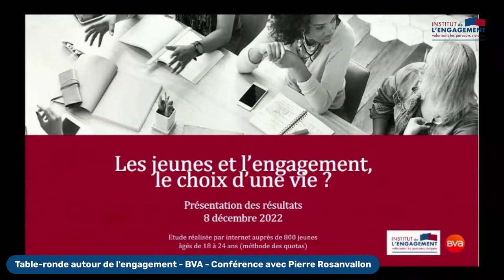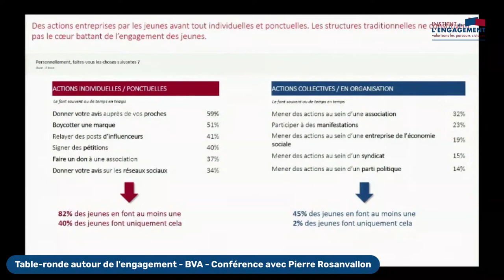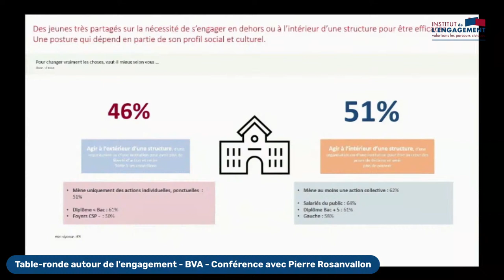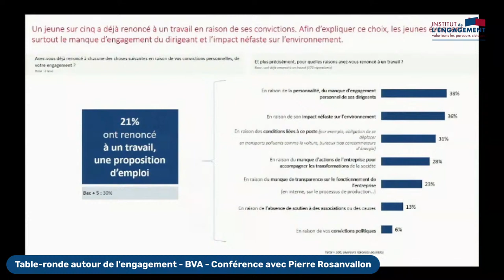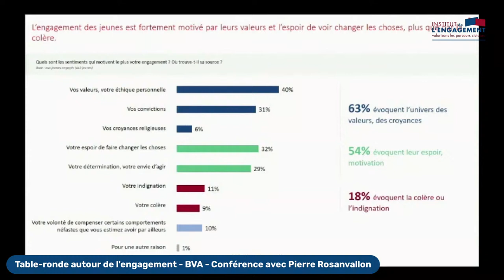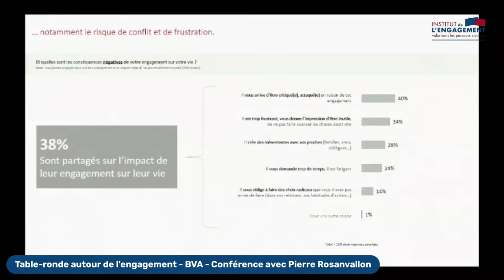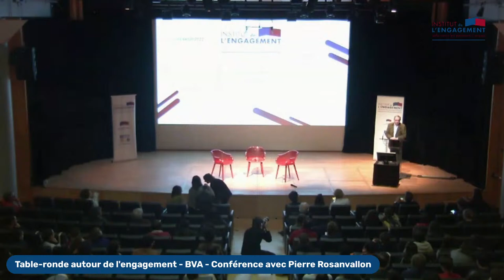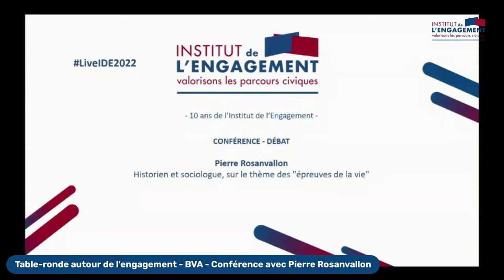Table-ronde autour de l'engagement - BVA - Conférence avec Pierre Rosanvallon